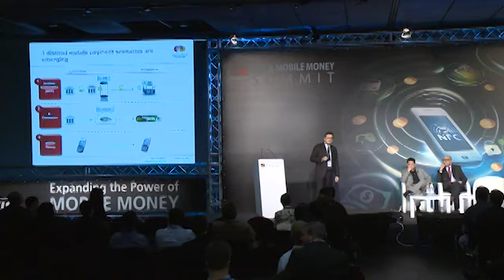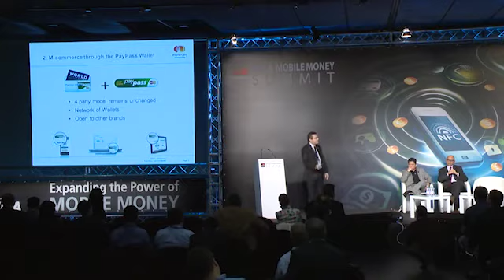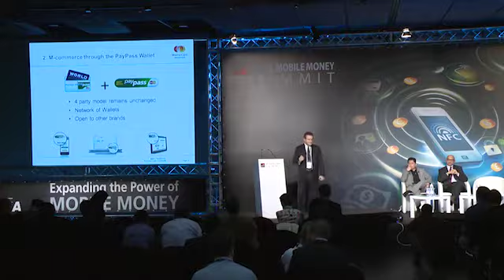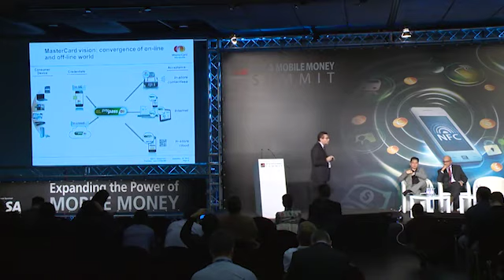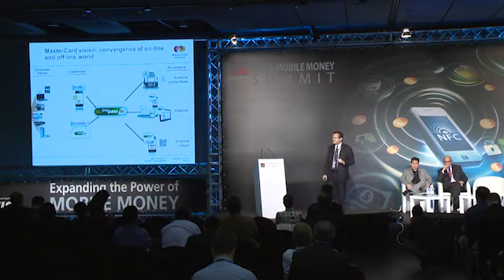Keynote panel discussion: MasterCard and Globe look to cover all bases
Keynote speakers from MasterCard and Philippine operator Globe reflect the need to be ubiquitous in the mobile money market during the 2012 GSMA NFC & Mobile Money Summit.